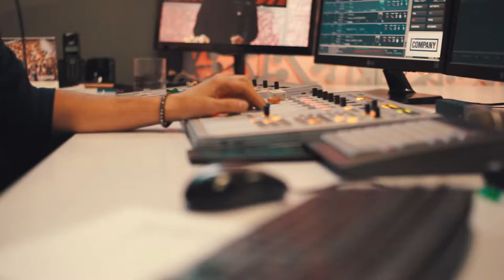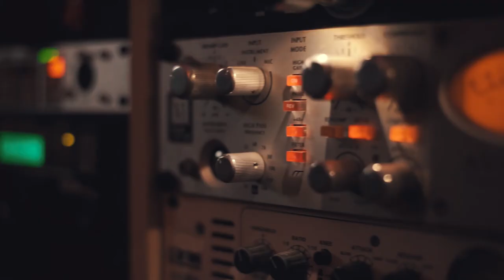#1 VLOG - Radio Company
Mercoledì 15 novembre VEDO è stato ospite di Radio Company, durante la diretta di "Belli e Conte Show"
Riprese realizzate durante la giornata